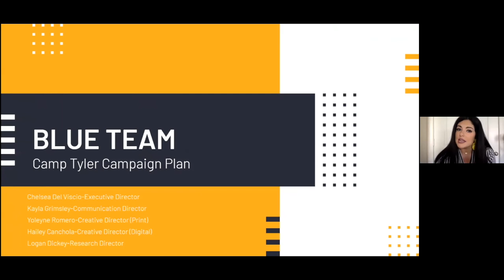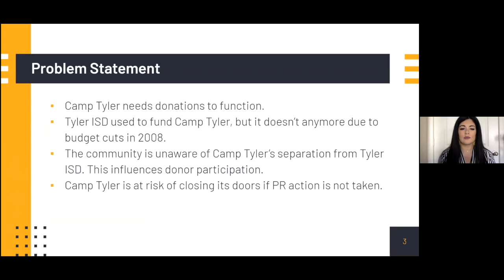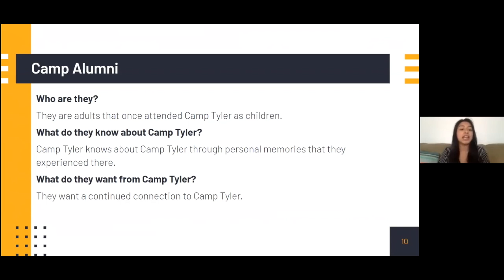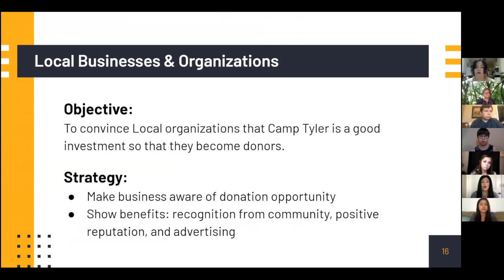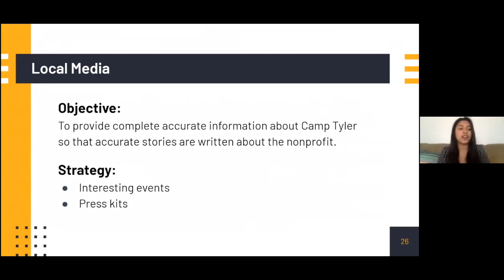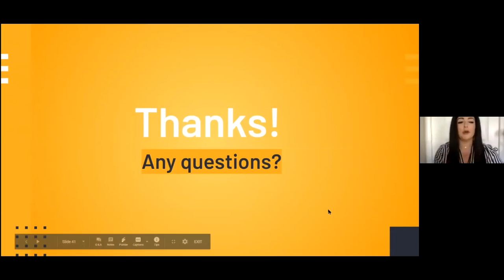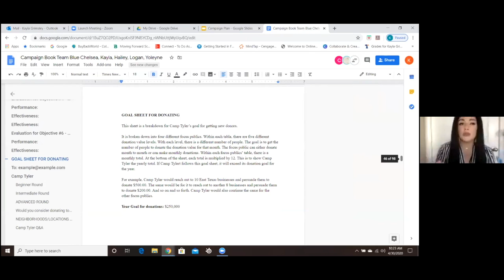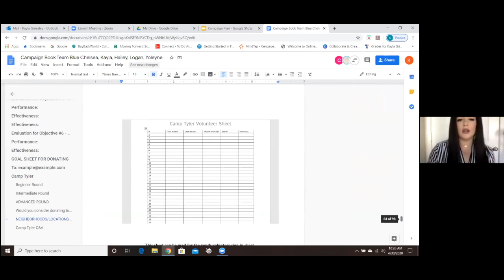Blue Team Camp Tyler Presentation 4-30-2020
This video is about Blue Team Camp Tyler Presentation 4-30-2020